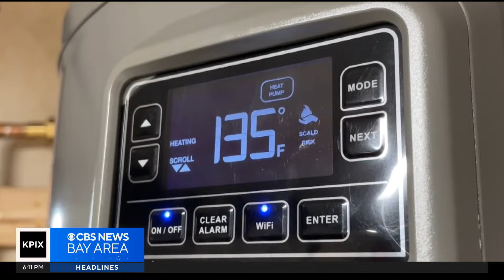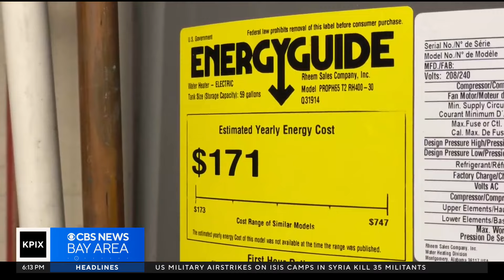San Francisco program helps families replace gas-powered water heaters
Max Darrow reports on a San Francisco program that is helping families replace gas-powered appliances.